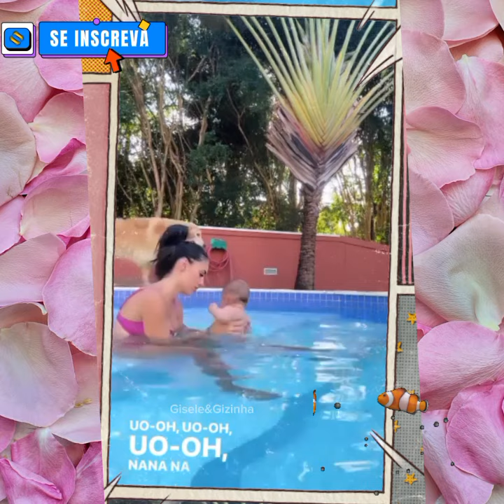BRUNA BIANCARDI MOSTRA SUA ROTINA COM MAVIE- Banho de Piscina + Receita